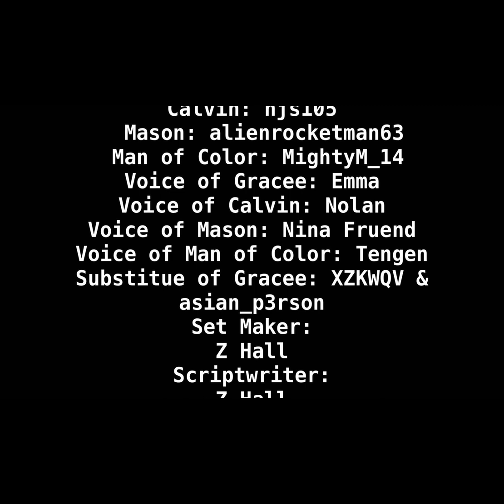A Roblox Adventure Movie: Mission Impawssible Out Of Colour (FULL MOVIE)